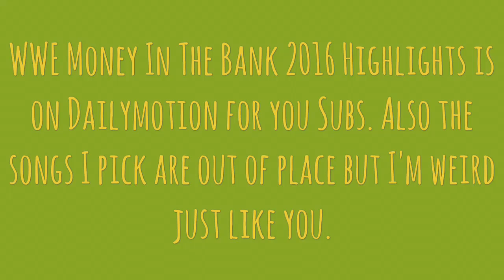WWE Money In The Bank 2016 Highlights on Dailymotion